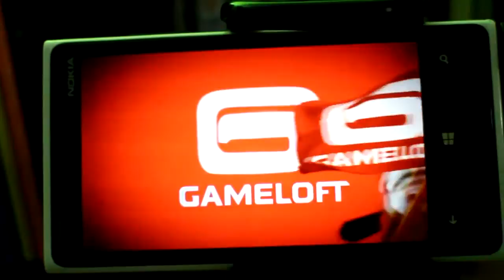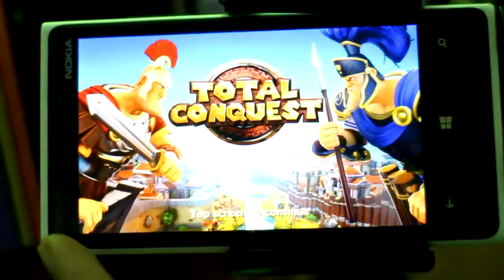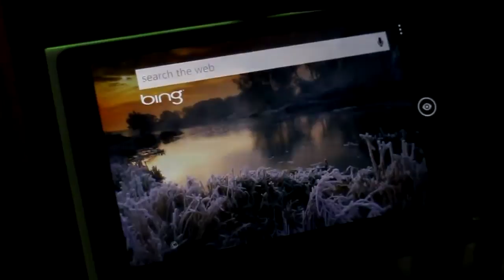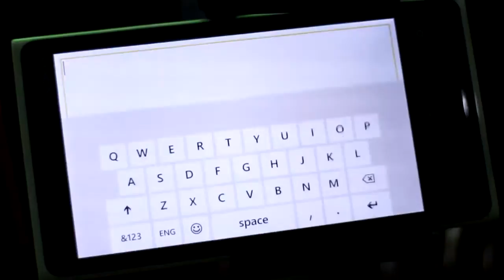Nokia Lumia 920 Best Games: Total Conquest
and earn free Sol Items.